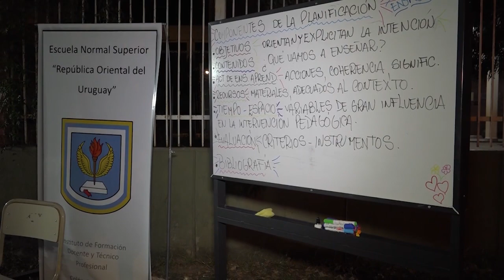NOTA ESC NORMAL